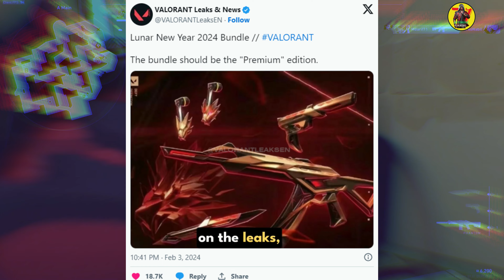VALORANT 2024 Upcoming Skin Bundle | Expected Release Date, Skins & More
Video Credits:
Voice: Using Ai
Video Made by "Nasir"

➤ 𝐊𝐞𝐞𝐩 𝐒𝐮𝐩𝐩𝐨𝐫𝐭𝐢𝐧𝐠🙌
➤ 𝐊𝐞𝐞𝐩 𝐋𝐨𝐯𝐢𝐧𝐠❤
➤ 𝐊𝐞𝐞𝐩 𝐒𝐡𝐚𝐫𝐢𝐧𝐠 ⤴